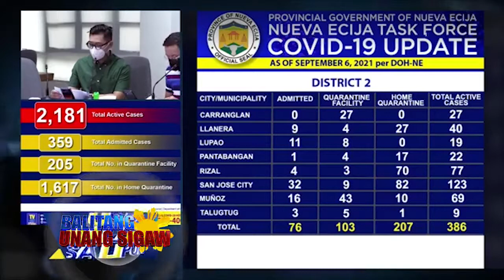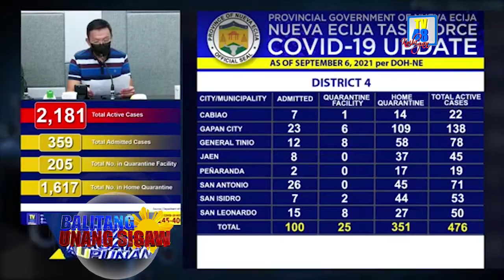GOV OYIE UMALI, PATULOY SA PAGHIMOK SA MGA LGUS NA GAMITIN ANG MGA QUARANTINE FACILITIES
Patuloy sa paghimok si Governor Aurelio Umali sa mga Alkalde ng mga Local Government Units sa lalawigan ng Nueva Ecija na gamitin ang kanilang mga quarantine facilities upang maiwasan ang hawaan at lalong pagtaas ng kaso ng COVID-19.

Sa ulat ng Nueva Ecija Inter-Agency Task Force sa pamumuno ni Gov. Oyie sa Usapang Malasakit sa Lipunan noong September 7, 2021, base sa talaan ng DOH-NE, ang mga bayan ng Quezon sa District 1, Carranglan, Lupao, Science City of Muñoz at Talugtug sa District 2 ang may magandang record pagdating sa paggamit ng kanilang mga inilaang quarantine facilities.

Ayon sa gobernador, kung nagawa ng apat na bayan at isang lungsod na ma-maximize ang kanilang mga isolation facilities ay tiyak na magagawa rin ito ng iba pang LGU sa probinsya.

Base sa listahan ng Top 10 LGUs na may pinakamataas na aktibong kaso ng COVID-19 na kinabibilangan ng Cabanatuan City, Talavera, Gapan, San Jose City, Guimba, Zaragoza, Santa Rosa, Gen. Natividad, Gen. Tinio at Rizal, aabot sa 1, 187 ang mga naka-home quarantine habang apat napu’t apat lamang ang mga nasa quarantine facility, as of September 6, 2021.

Sa kaparehong petsa, out of 2, 181 active cases sa buong lalawigan, nasa 205 lamang ang nasa quarantine facility, 359 ang naka-admit sa ospital at 1, 769 naman ang naka-home quarantine.

Sinabi ni Gov. Oyie na bumaba man ang bilang ng mga aktibong kaso noong Martes ay hindi nangangahulugan na wala ng nahahawa, bunsod aniya ito ng hindi pa lumalabas na mga resulta ng RTPCR test mula sa mga molecular laboratory dahil sa paglobo ng mga kaso habang ang ilan naman sa mga natanggal sa listahan ng active cases ay nasawi.

Sa panayam kay Dra. Josefina Garcia, Chief ng Provincial Health Office, ay sinabi nitong isa sa pinakamagandang estratehiya ng probinsya sa pagtugon sa COVID-19, base na rin sa polisiya ng IATF, ay ang ihiwalay ang mga may sintomas, may exposure sa positive case, at positibo sa antigen test mula sa kanilang mga kapamilya, upang hindi na magkaroon ng hawaan sa loob ng tahanan.

Sa kasalukuyan ay may anim nang pasyenteng dinala sa Van Quarantine Facility ng pamahalaang panlalawigan na nasa Brgy. Ganaderia, Palayan City, kung saan may maayos at konbenyenteng kwarto, suplay ng tubig at kuryente, may pagkain at doktor na tumitingin sa mga ito.

Isa din kasi sa paalala ng punong lalawigan sa mga LGUs na gawing kaaya-aya ang mga isolation facilities sa kanya-kanyang mga lugar upang hindi maramdaman ng mga pasyente na sila ay pinabayaan na lamang.
Samantala, ayon kay Dra. Garcia, nakapagtala na ng 19 kaso ng Delta Variant sa lalawigan, kung saan isa sa mga ito ang nasawi habang ang iba ay nagpapagaling at nakaquarantine sa iba’t ibang lugar.

Ani Dra. Garcia, nagpositibo ang mga ito sa kanilang place of work outside Nueva Ecija, ibig sabihin ay hindi mismo dito sa loob ng probinsya nila nakuha ang sakit, ngunit dahil Nueva Ecija ang kanilang inilagay na address ay dito sila naisama sa bilang.— Ulat ni Jovelyn Astrero